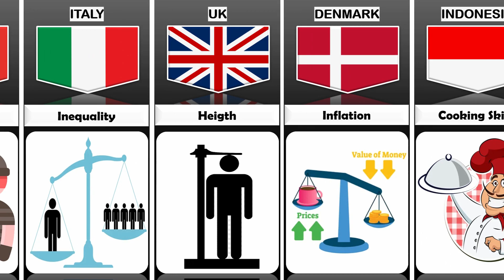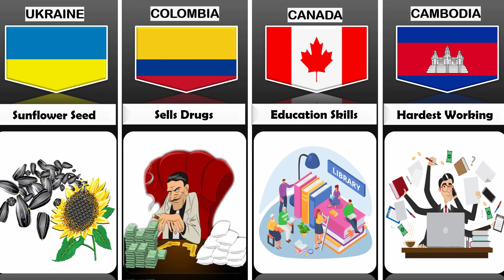Facilities of People from different countries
In this video, we made a list of Facilities of People from different countries | Cosmic Comparison